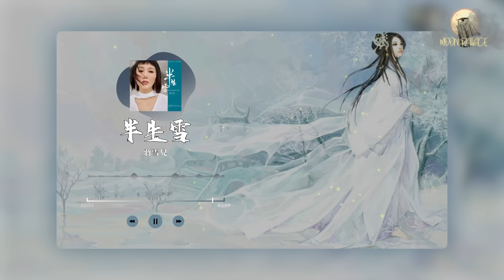蔣雪兒 - 半生雪 | 半生風雪 吹不散花落時節的眼淚 | [動態歌詞 Lyric Video]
《半生雪》歌詞影片

LYRICS
霜月落庭前 照誰一夜無眠
提筆驚擾燭火 回憶難寫
看人間故事 都逃不過離別
數不完的陰晴換圓缺
半生風雪 吹不散花落時節的眼淚
喚不回 孤雁終要南飛
心事誰了解 唯有明月來相隨
思念予我眉間又幾分憔悴
半生風雪 吹不散歲月留下的眼淚
換不回 青絲已盡成灰
結局誰來寫 寫不完愛恨纏綿
徒我顧影自憐自嘆又幾遍